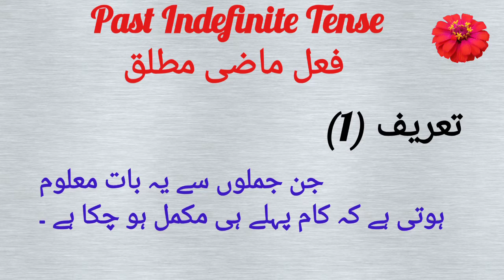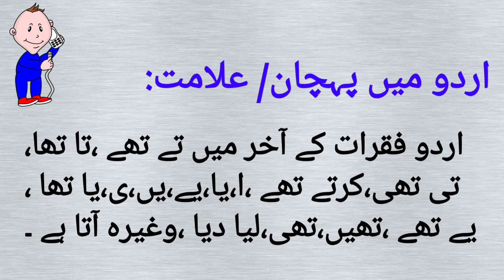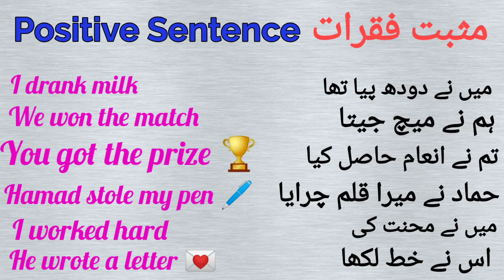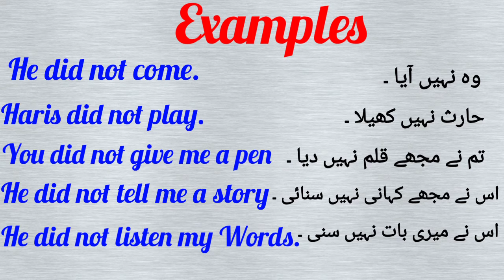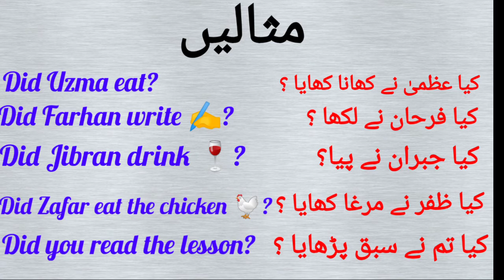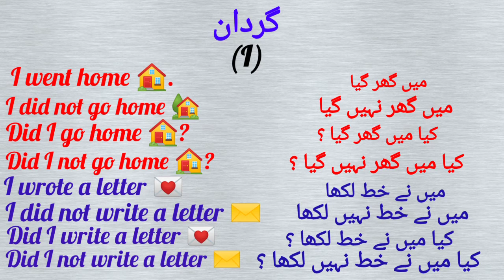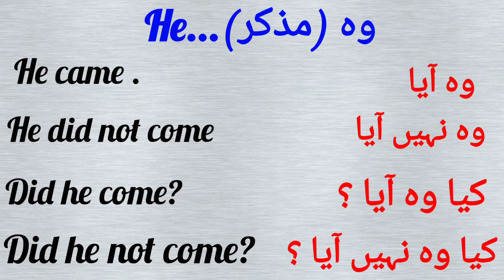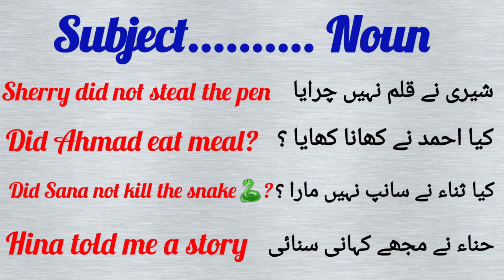Past Continuous Tense || فعل ماضی مطلق || Examples And Definitions || Latest Formulas || Eng Grammar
Most Important:
I hope k is video ki dakhny k bad ap Past Indefinite Tense ko bohat achy tarika se samajh jao gy .Ager koi question ho to comments me poch sakty ho .thank you ☺️